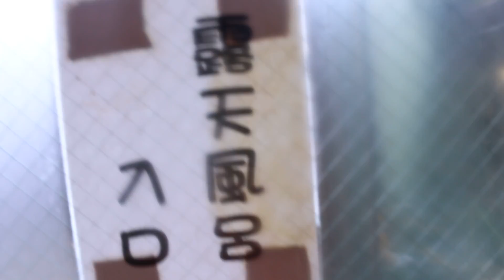プーさん 北海道虻田郡洞爺湖町 洞爺湖温泉 ゆとりろ洞爺湖に行ったんだよおおう その４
2022/06/19　北海道虻田郡洞爺湖町　洞爺湖温泉　ゆとりろ洞爺湖　灯心の湯　露天風呂